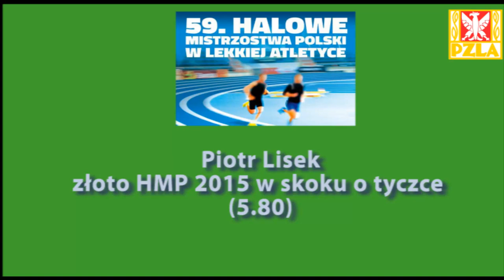59. HMP: Piotr Lisek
Piotr Lisek - złoto HMP 2015 w skoku o tyczce (5.80)